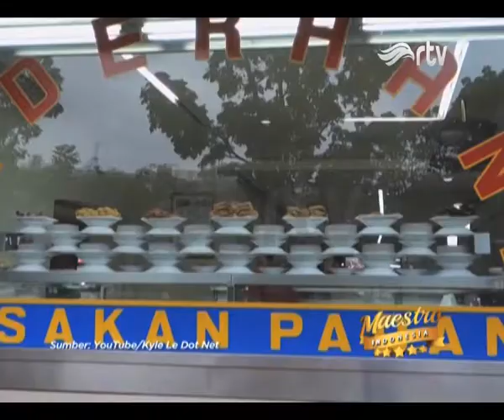MAESTRO INDONESIA - H BUSTAMAN - segmen 1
H Bustaman adalah seorang pengusaha asal Indonesia. Dia merupakan pendiri sekaligus pemilik jaringan Restoran Sederhana